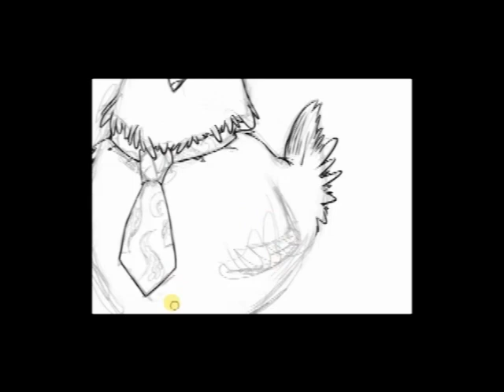"Hen-Tie" Speedpaint - JoieArt.net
This is my very first speedpaint video. The footage is taken from my Livestream broadcast a few days ago. This is a commission where the client wanted a visual pun of a hen wearing a tie. ;)

The painting is created with Adobe Photoshop CS 5.5 with a Wacom Intuos 3, and was completed in 2.25. hours.

The music is "Track 17" by Geoff Goodwin. Not available for download anywhere, sorry.

Want to buy a t-shirt of this painting? T-Shirt company Shirt Happens carries it in men's and women's sizes!